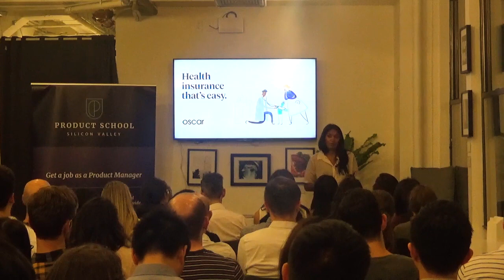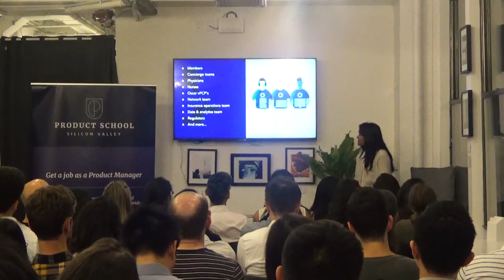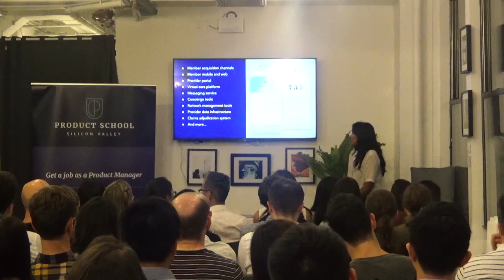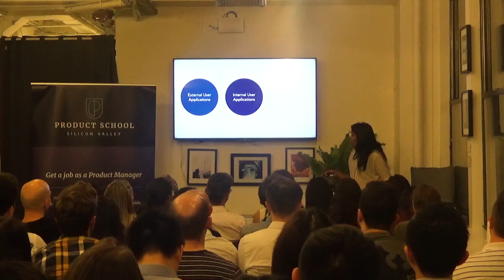How to Build User Focused Products by Oscar Health Dr of Product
A Product Management event in New York about Building User Focused Products by Oscar Health Dr of Product

Our classes are part-time, designed to fit into your work schedule.  Our campuses are online and in 15 cities worldwide, including Silicon Valley, New York, Los Angeles and London.

In addition to classes, each of our campuses hosts weekly events with top industry professionals about Product Management, Data, Coding, Digital Marketing and Blockchain.

📓 The Product Book has arrived! Learn how to become a great Product Manager.